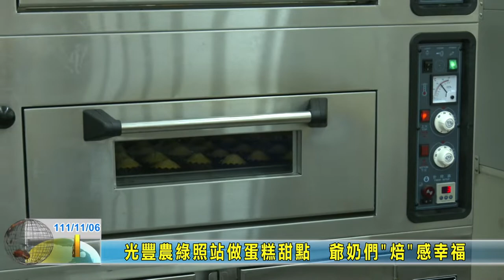20221106 09 光豐農綠照站做蛋糕甜點 爺奶們焙感幸福